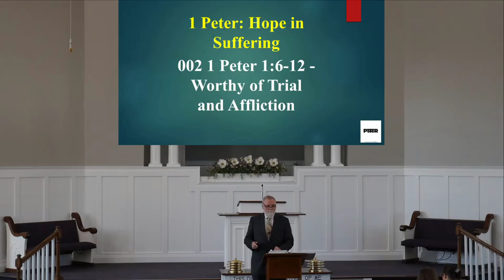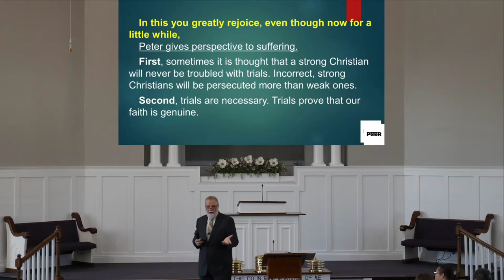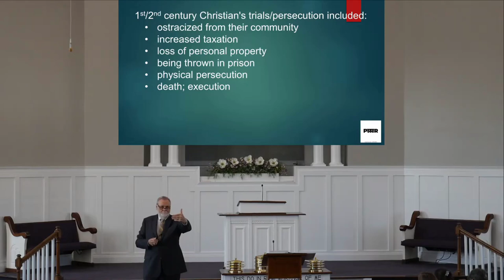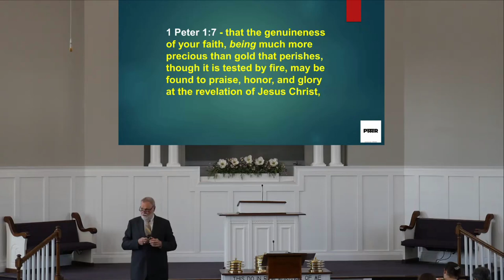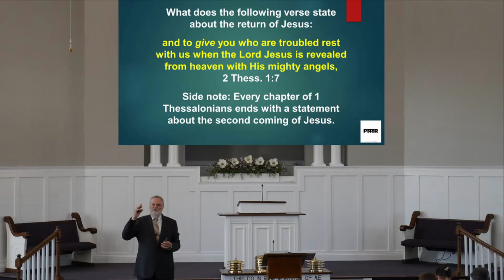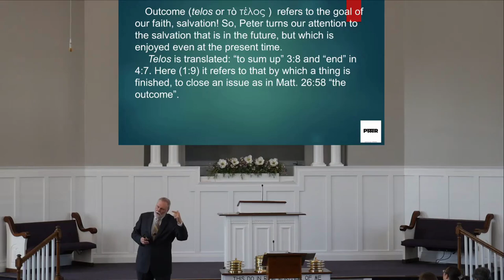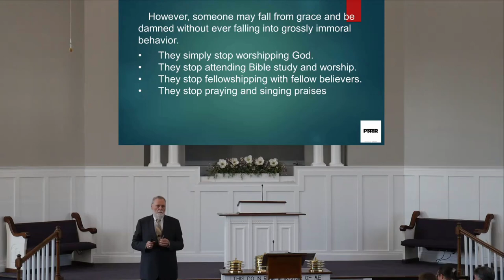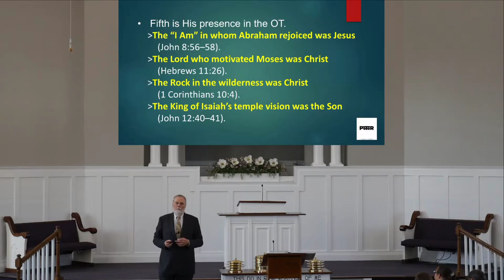Marshall Swindall 1 Peter Class Three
Marshall Swindall
"Hope in Siffering"
1 Peter 1:6-12
 Class Three
"Worthy of Trial and Affliction""